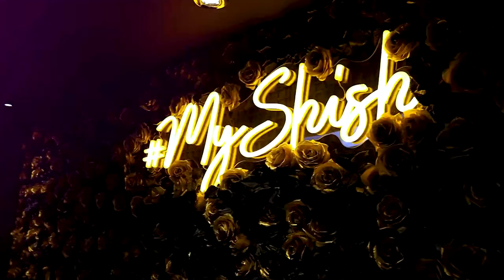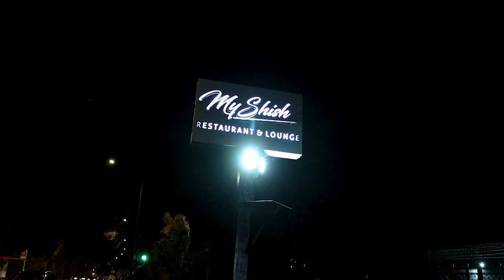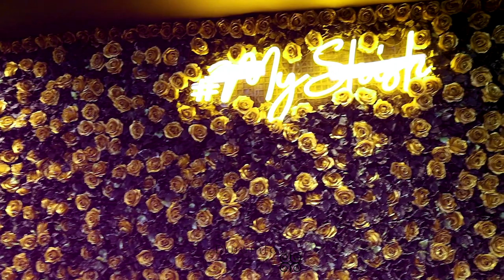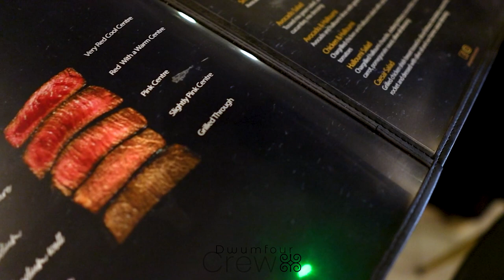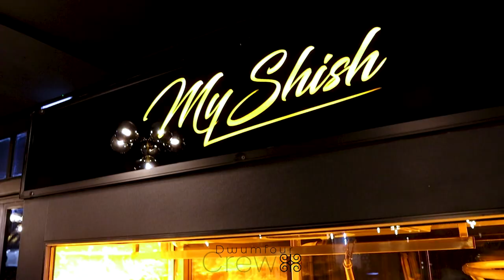Kofi's 50th Surprise Dinner